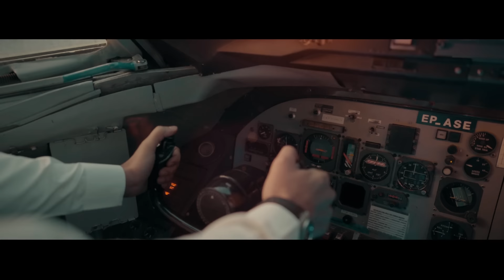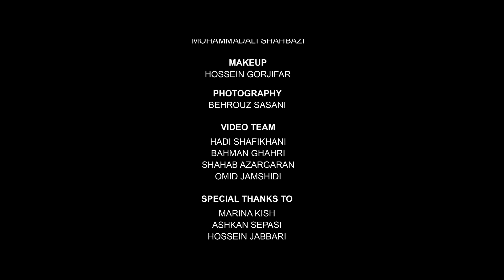Xaniar Khosravi - Gelofen (Official Music Video)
The official music video for Xaniar Khosravi - Gelofen

►Lyrics:

"ژلوفن"

اونى كه نميبره بى تو خوابش من
عشقمون هواپيماس خلبانش من
بيا دل ديوونمو بكن يه كاريش
كجا برم هر چيو ميخوام تو داريش

يكى به دو نكن يكى به تو علاقه داره
هر چى ميخواى بگو چشم بسته ميگم آره
چه رديفم كى حريفم ميشه عشقم پهلومه
تو هم دوسم دارى پنهون نكن معلومه

خودم نميدونم امشب كيم
بى تو نميدونم من تهش چيم
با تو جلوتر از بقيم
آره ميدونم ميدونم ميدونم
ميتركه بمب تو سرم
ميخوام بال درارم بپرم
با تو من از همه بهترم

رفته چشماى تو به كى بايد اينو بگى
مردم از ديوونگى
بسه بايد دلو بدى واسم ژلوفنى
نميزارم تو برى